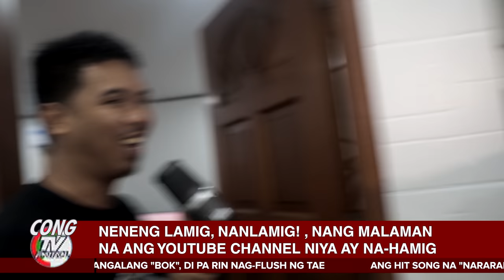KRIPOL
1 LIKE = 1 CONTINUATION NG KWENTO NI BOK

Mapagbigay si neneng lamig at mga kwentong november